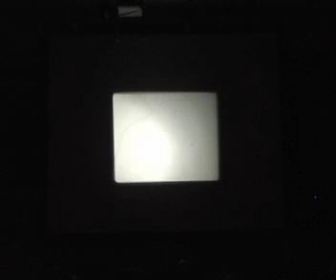Cycles #3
1972/2003 by Guy Sherwin
9 mins  b/w & colour  16mm  2 projectors  2 optical soundtracks

video documentation filmed at La Sala Rosa, Montreal Canada. Organized by Double Negative.

(made at the LFMC. The pos and neg were printed at the Coop. Cycles uses a Debrie contact printer which is now in nowhere)
A two-projector film event using images and sounds made directly by hand. The film is a development of Cycles 1 1972/77 in which paper dots are stuck onto the surface of the film and onto its optical sound track.
On projection these separate instants are converted simultaneously into picture and sound. The gaps between the dots gradually decrease until a fusion of the material occurs: the separate image-moments become a pulsating ball of light, while the rhythmic sound-moments join into a continuous rising drone.
Cycles 3 uses one b/w print set inside another tinted print. This combination gives rise to induced colours and after-images as well as complex cross-rhythms in the soundtrack.